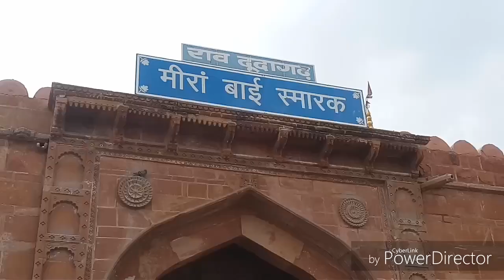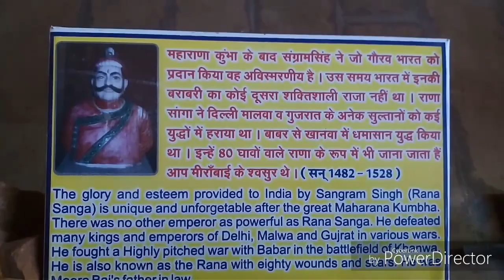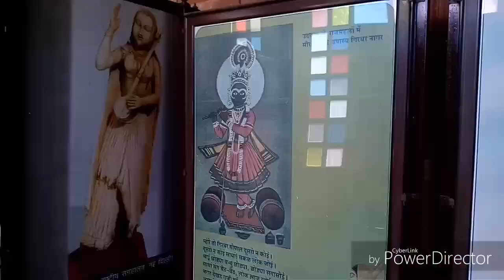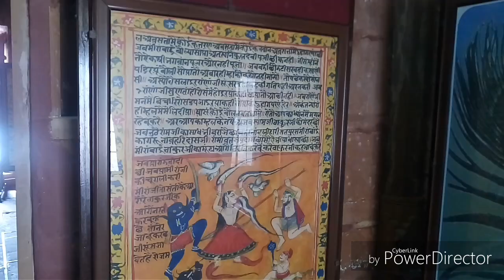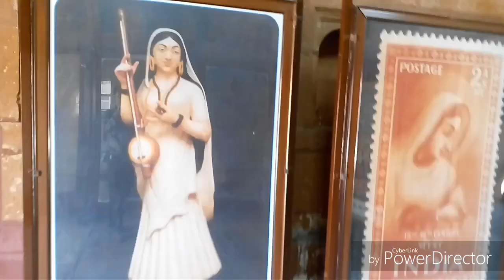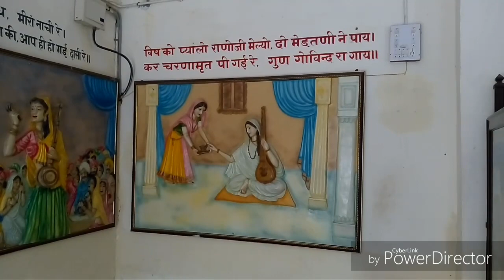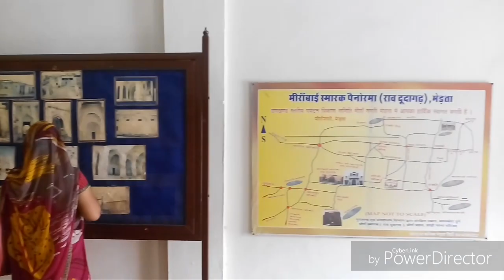Meera bai jivan parichay / मीरा बाई स्मारक (मेड़ता राजस्थान)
मीरा बाई स्मारक जीवन परिचय के साथ।